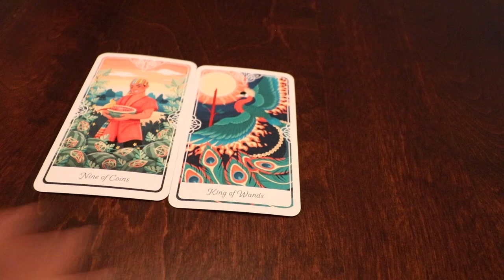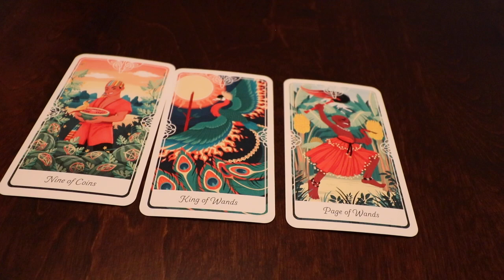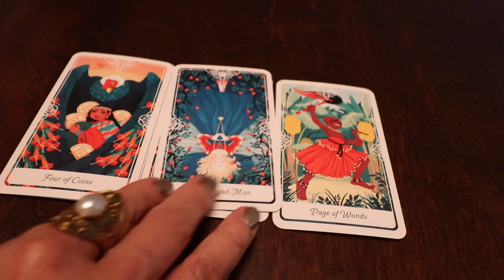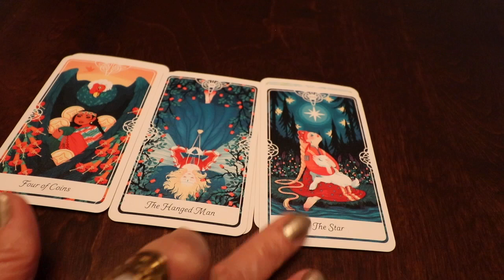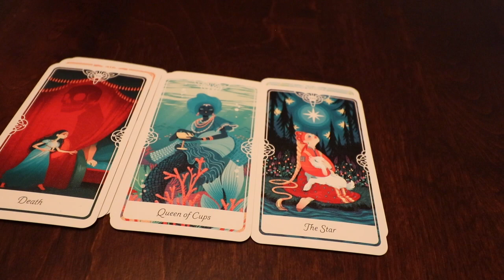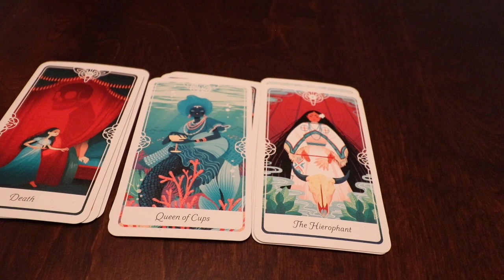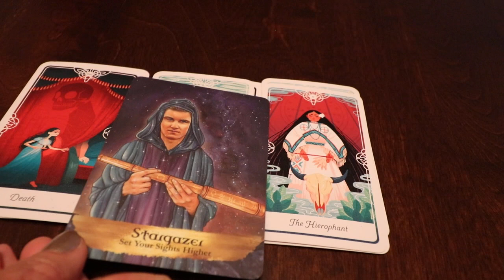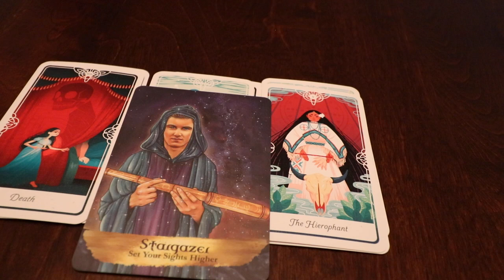TAROT SAGITARIO - SEPTIEMBRE 2021 - Te asombran sorpresas!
Recuerda que mis videos son de lectura general. Este video está destinado a fines de entretenimiento. Use su propio juicio al tomar cualquier decisión. ¡Diviértete y disfruta!Astrologia Tarot LecturadeCartas Sagitario Oraculo Horoscopo Sagitario # 2021